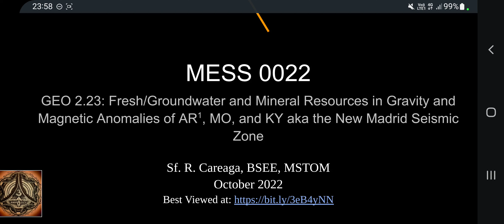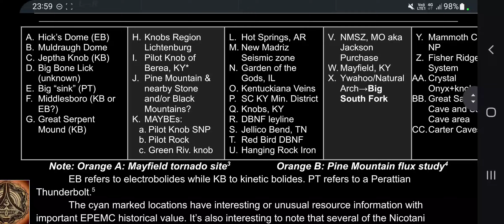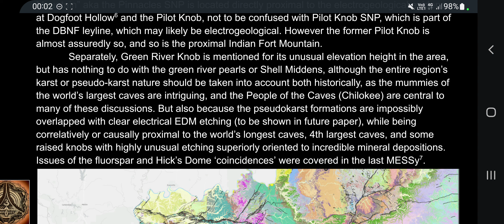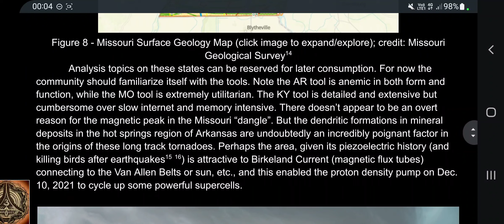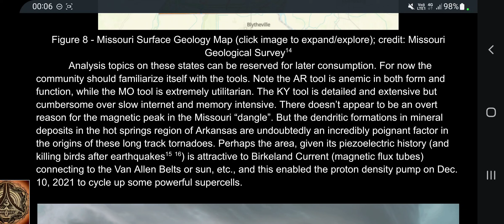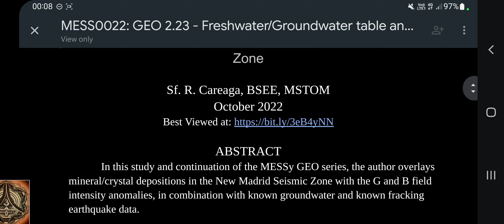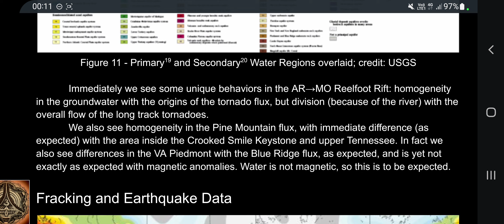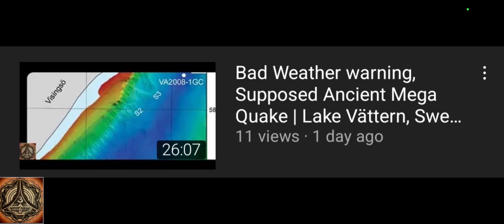A VERY INTERESTING PAPER FOUND | SF. R. CAREAGA | Electrogeology rocks!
Rarely something resonates that much whilst reading!

my last video about weather